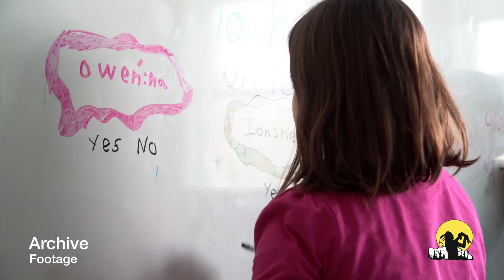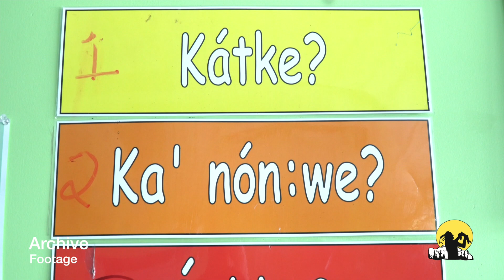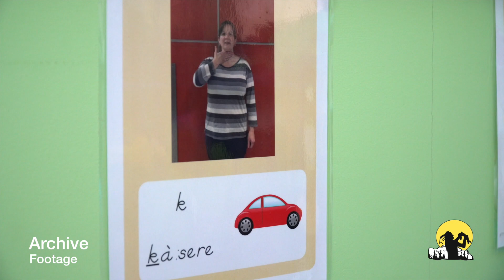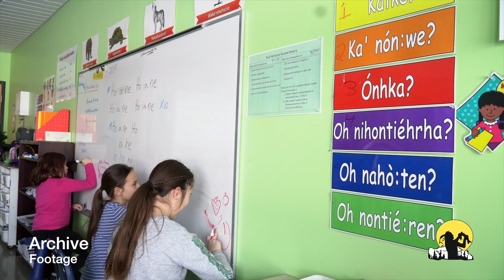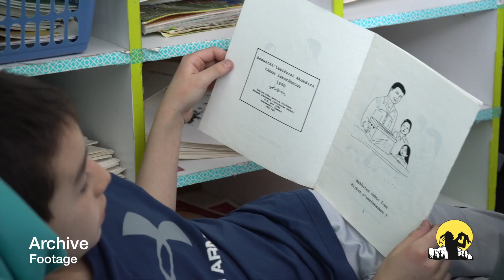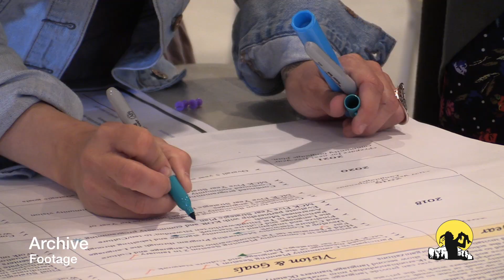KEC NEȾOLṈEW̱ Project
The KEC NEȾOLṈEW̱ (NEȾOLṈEW̱ translates as “one mind, one people” or “doing things as one” in the SENĆOŦEN language.) project is about supporting in-service Kanien’kéha immersion teachers. Tune in to learn more.